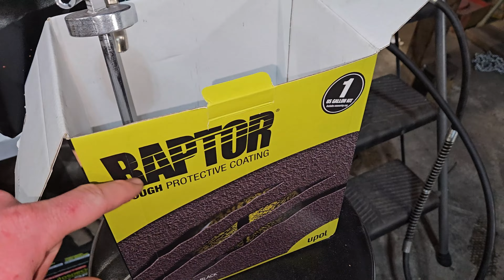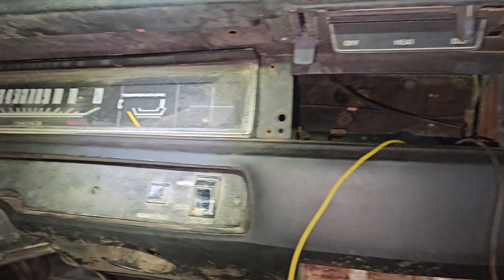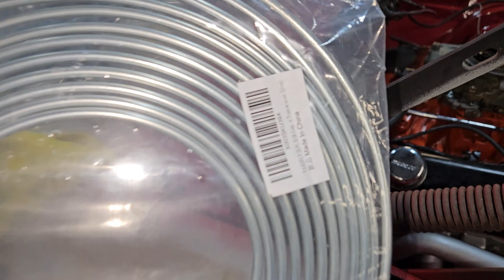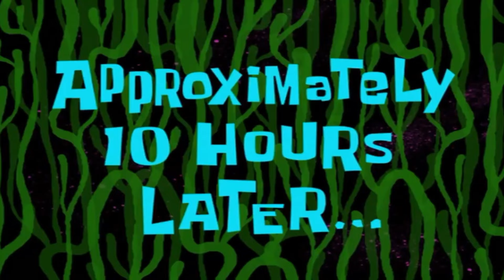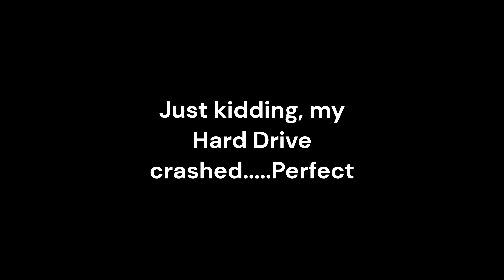1969 Plymouth ROAD RUNNER Build Part 4: Broken Lift, Cheap Paint, and Old Wiring!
This time we really tried to get the Road runner running and driving, but we just ran into problem after problem. It's perfectly fine, everything is going to be fine.